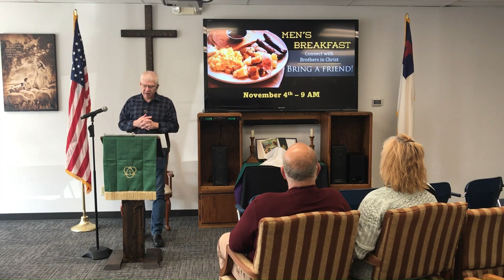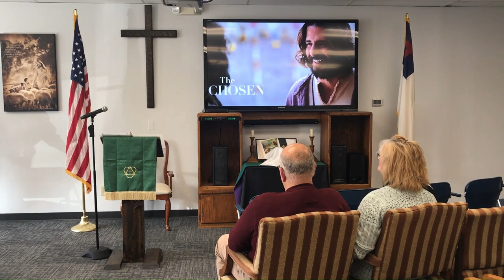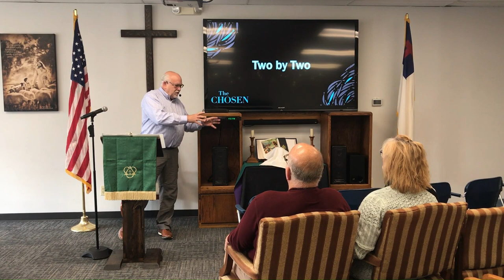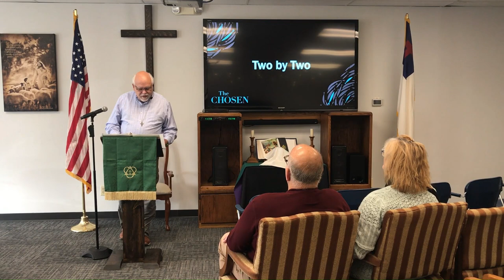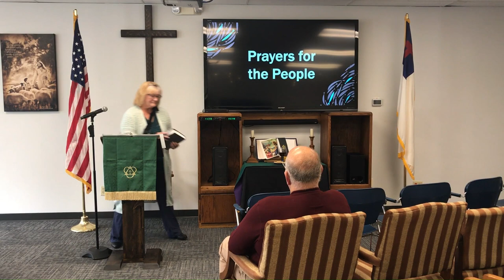Two by Two